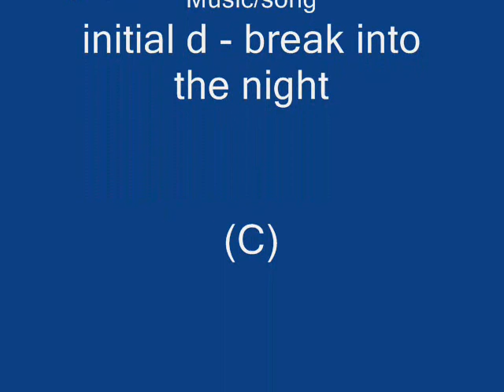Colin McRae rally 2005 drift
me drifting in the lan evo 8 (wet condition).